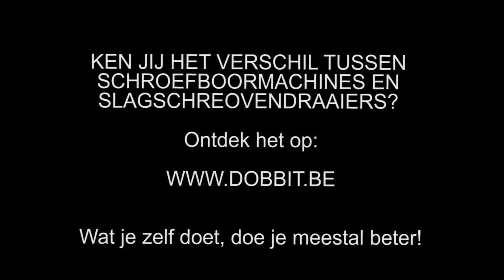Het verschil tussen een schroefboormachine en slagschroevendraaier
Ken jij het verschil tussen een schroefboormachine en slagschroevendraaier? Wij leggen het verschil tussen beide uit en wanneer je welke moet gebruiken. Bekijk het hier:

Mis niets van al onze klussen en volg ons!